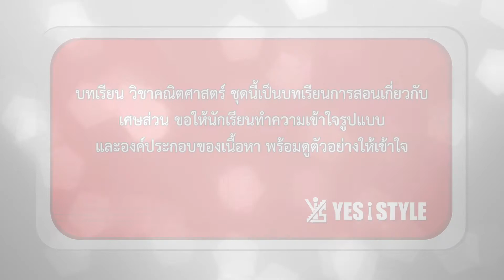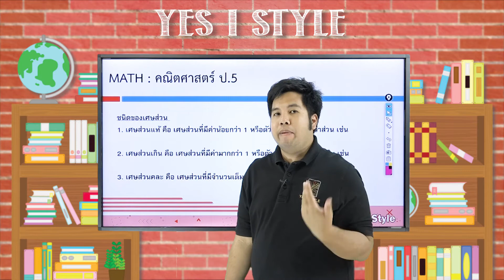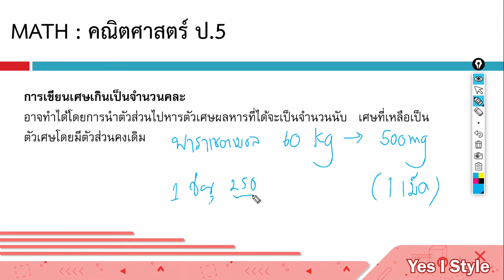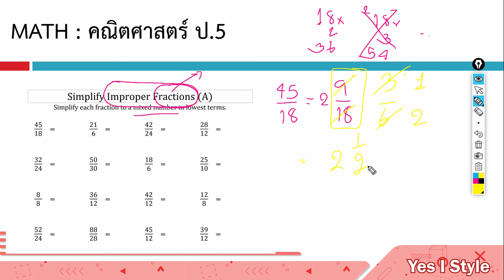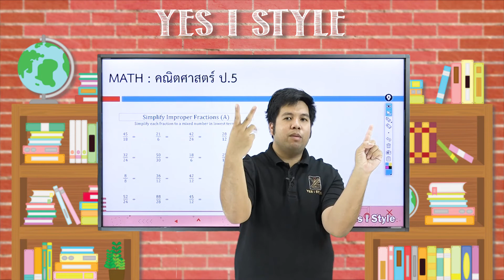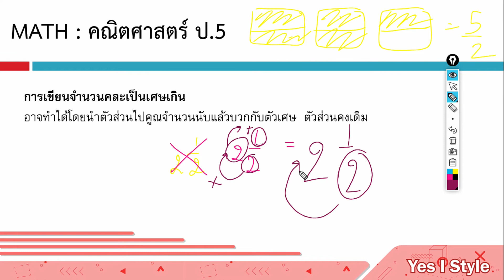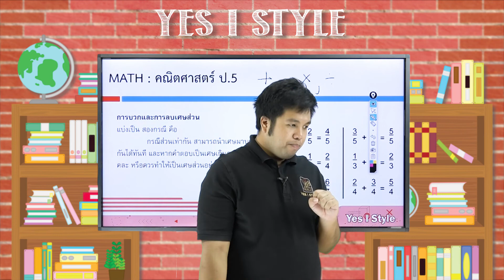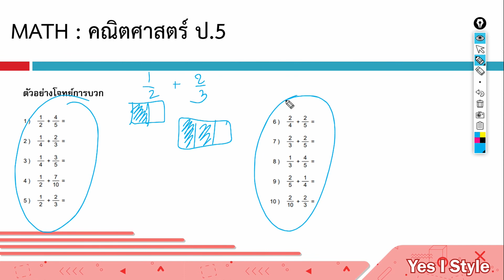คณิตศาสตร์ ป.5 ตอนที่ 17 เศษส่วน ครั้งที่ 2 - Yes iStyle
สอนวิชาคณิตศาสตร์ ระดับชั้น ประถมศึกษาปีที่ 5 ตอนที่ 17
เนื้อหา เศษส่วน ครั้งที่ 2 โดยครู บิ๊ก ศุภกร